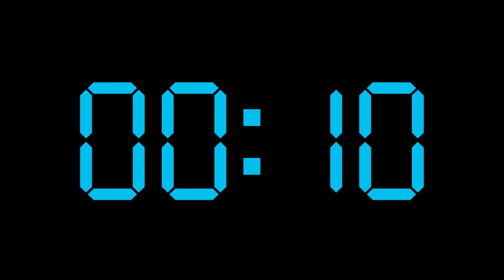Healthy Eating This PANDEMIC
How are your eating habits going, SKBuddies?

Looking for some measuring devices to make sure that everything you eat is in proportion? for more!